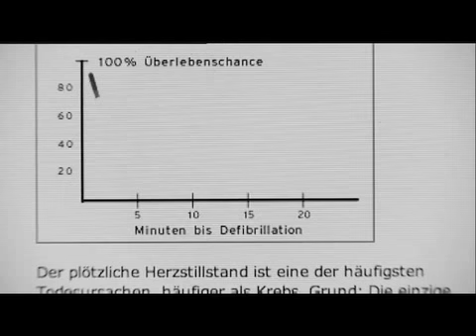Delia Mayer - Nachtflattern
Nachtflattern, Kurzfilm von Carmen Stadler